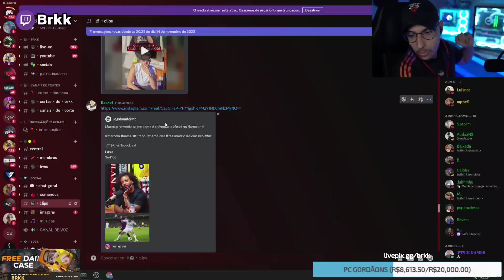🔥BRKK DECIDIU VOLTAR PARA O CDA 🔥veja o que ele falou! - GTARP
BRKK FALANDO PARA ONDE VAI COM A BÉLGICA - GTARP